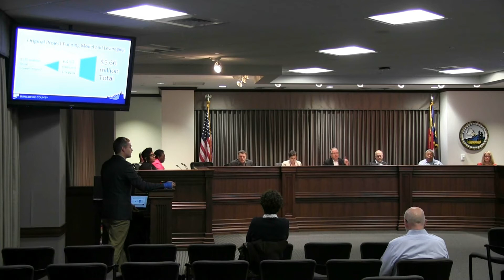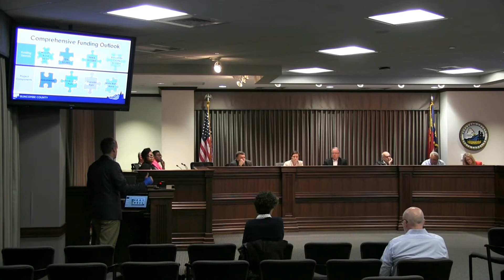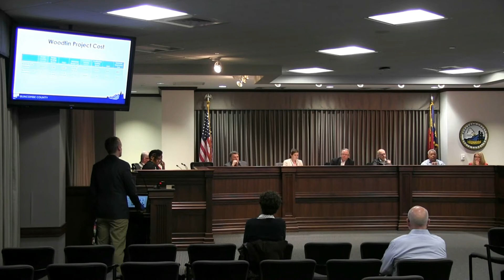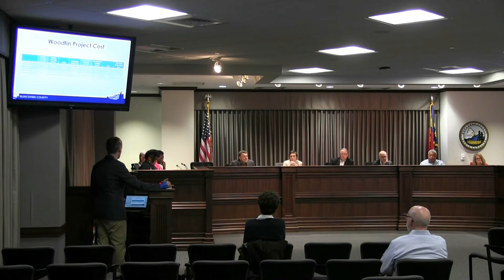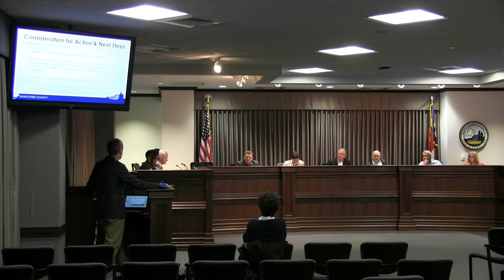12 17 19 Buncombe County Commissioners Pre Meeting